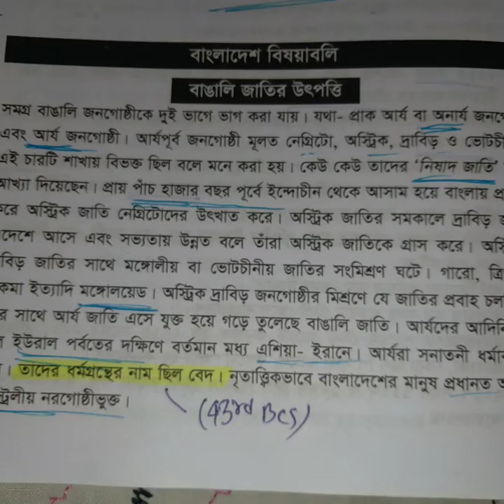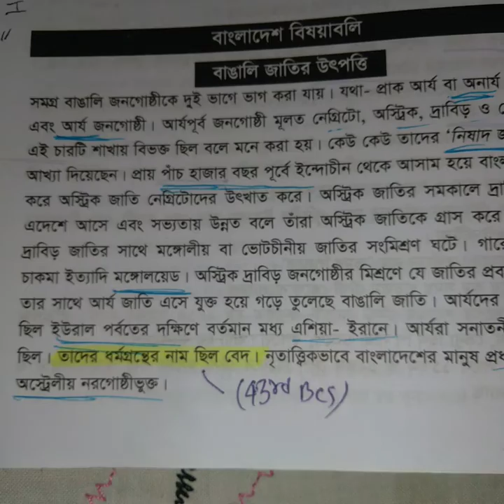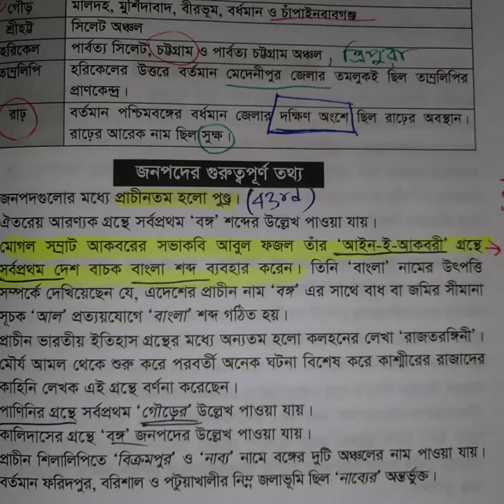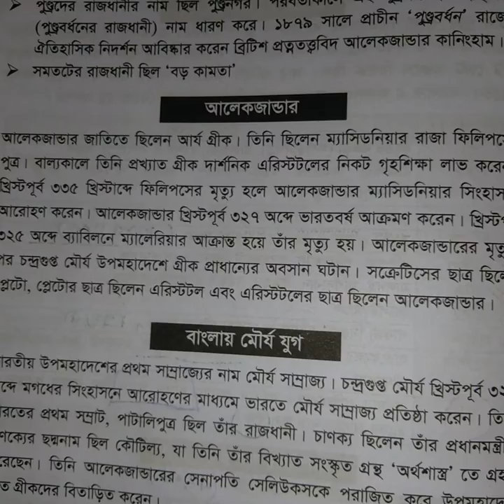BCS EXAM বাংলাদেশ লেকচার ১৬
বিসিএস এবং অন্যান্য সরকারি চাকুরির পরীক্ষার জন্য বাংলাদেশ বিষয়াবলী থেকে বাঙালি জাতির উৎপত্তি এবং প্রাচীন বাংলার জনপদ নিয়ে গুরুত্বপূর্ণ আলোচনা।